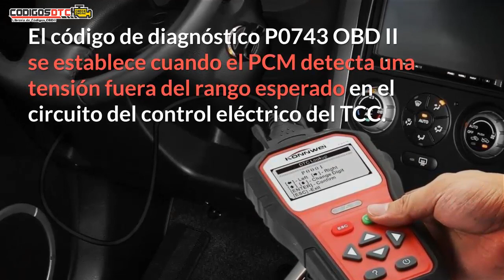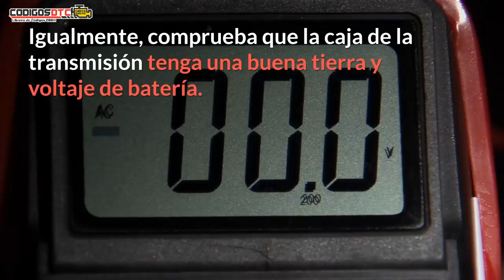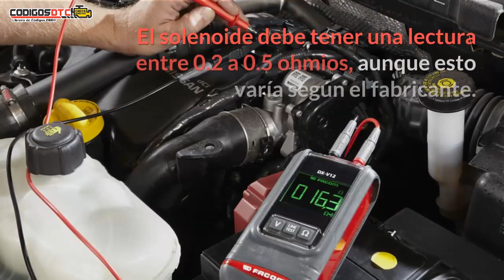P0743 ✅ SÍNTOMAS Y SOLUCIÓN CORRECTA ✅ - Código de falla OBD2